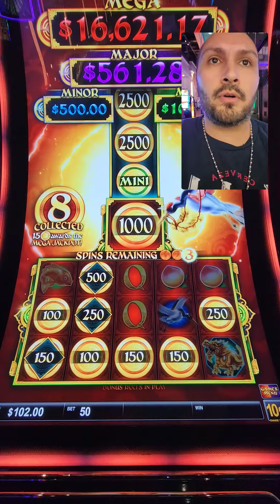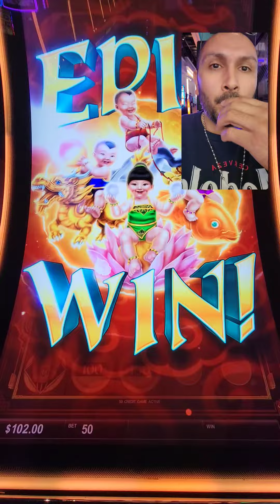EPIC FORTUNE $5 BET